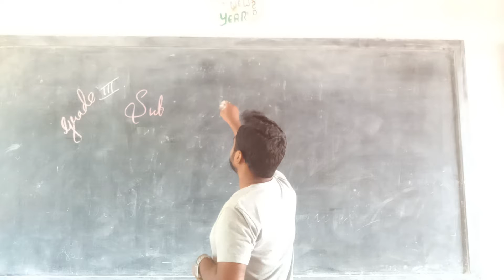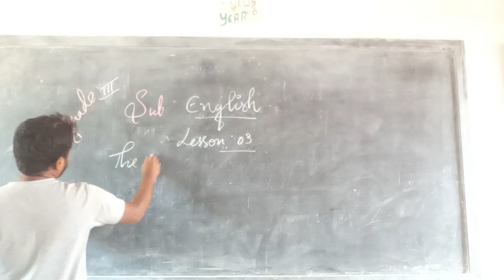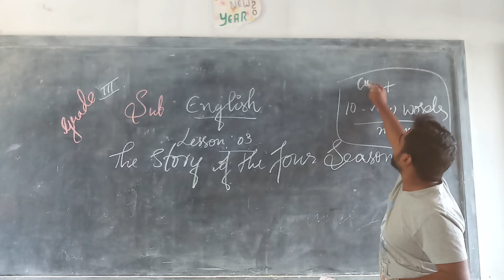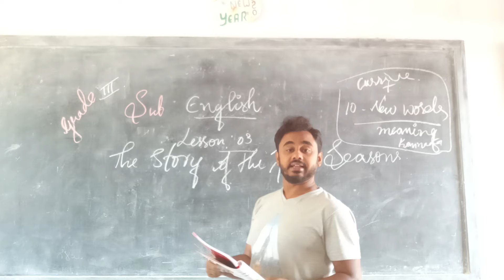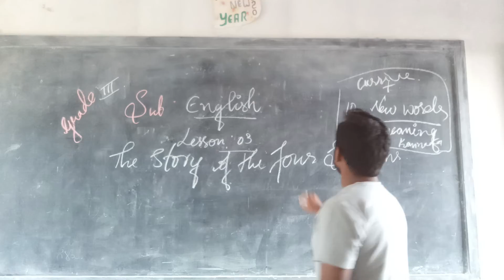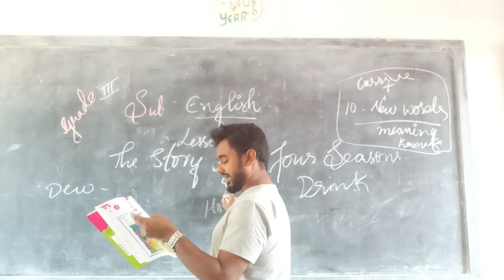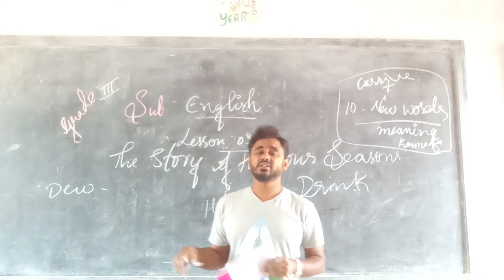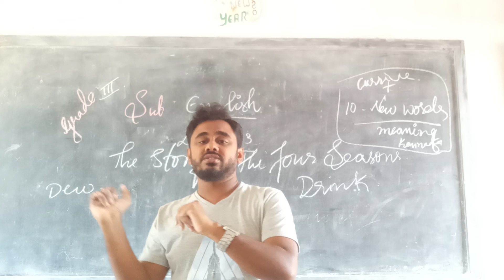grade 3 CBSE English The Story of the four seasons